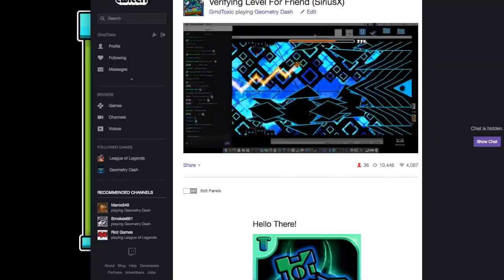SiriusX- Manix648 | Verified By Toxic (Me)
A blue Sirius! This was really fun to beat and this is such and amazing level :D! This level by Manix is for Viprin CC6! The Hardest part was the boss fight, but i'm sure this is worthy for demon :)

Level info:
Creator- Manix648
ID- 16560264
Difficulty- Demon?

In-Game Music: Space Battle
Artist: F-777